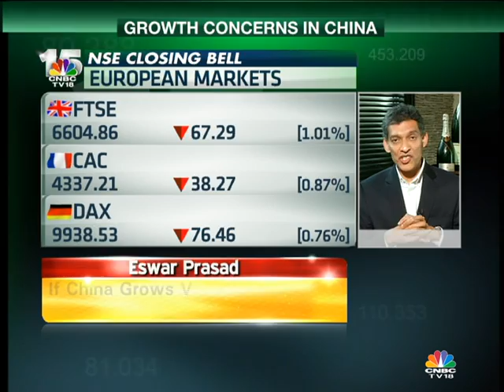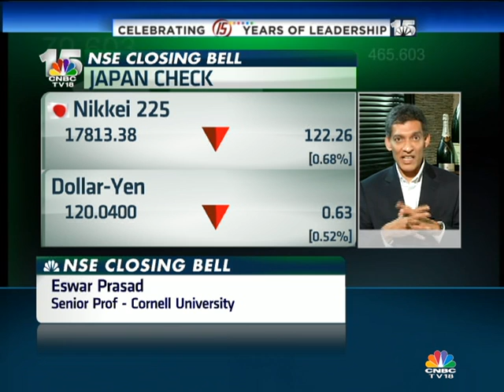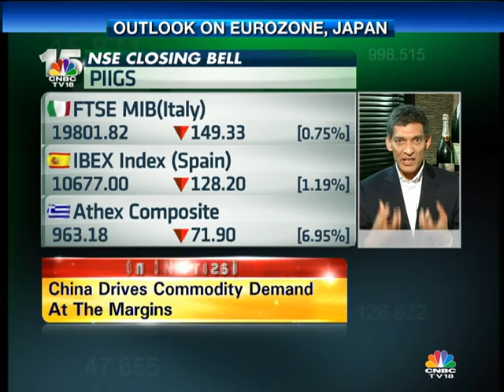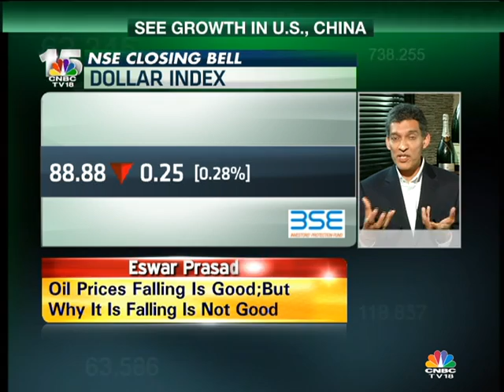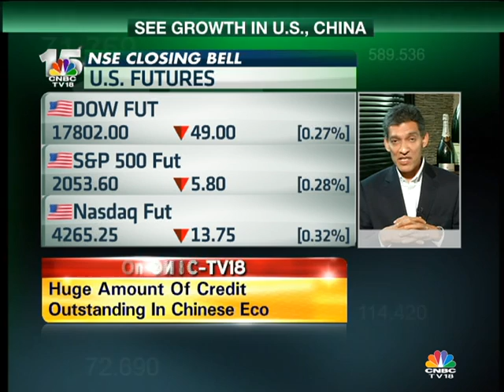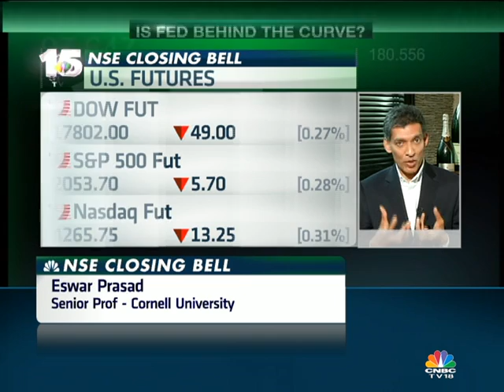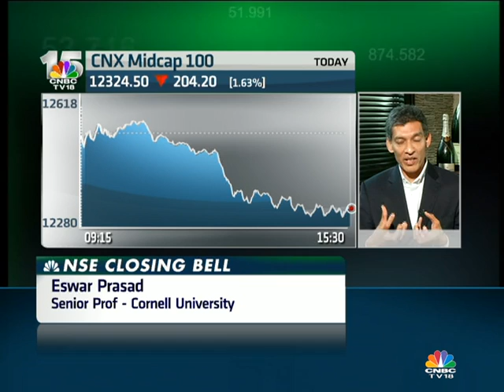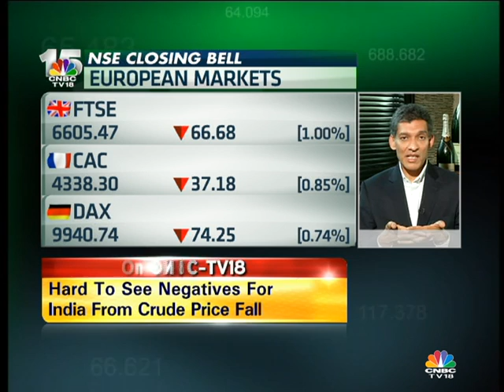CNBC-TV18 EXCLUSIVE: ESWAR PRASAD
Catch Menaka Doshi & Senthil Chengalvarayan in an exclusive interview with Eswar Prasad, renowned China expert & Senior Professor at Cornell and Senior fellow at the Brookings institution. Professor Prasad is also former head of IMF's China division.